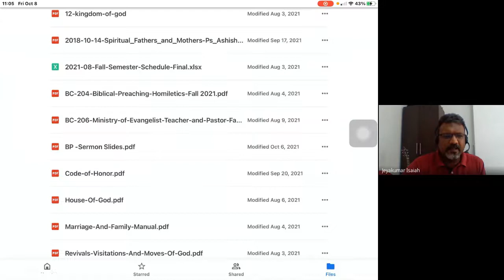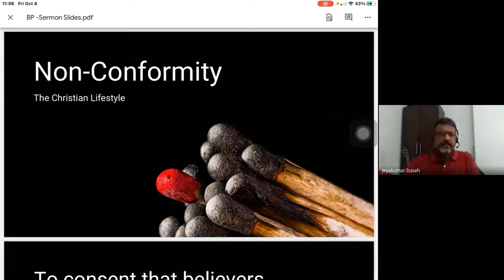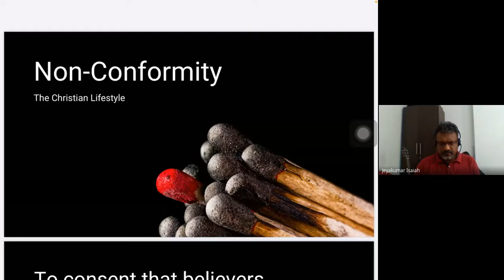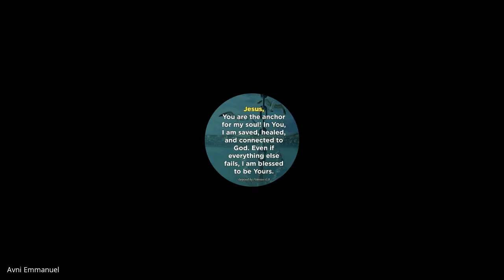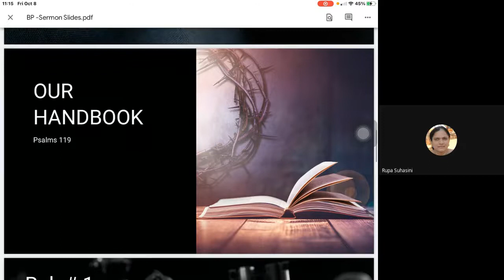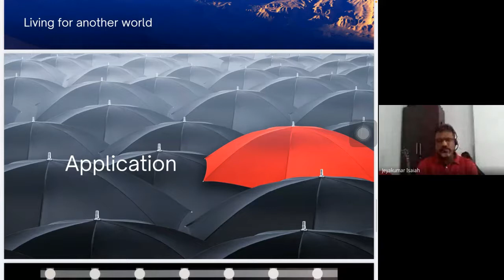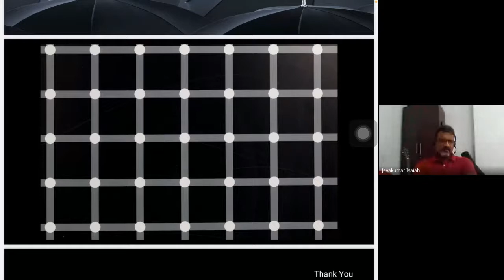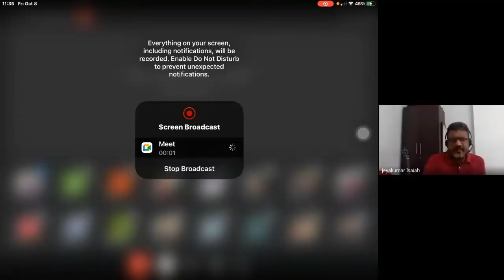Biblical Preaching (Homiletics) | Lecture 20 : BC204-BP-20211008